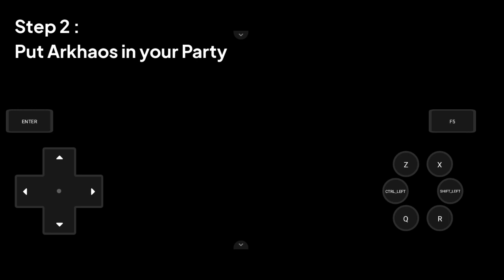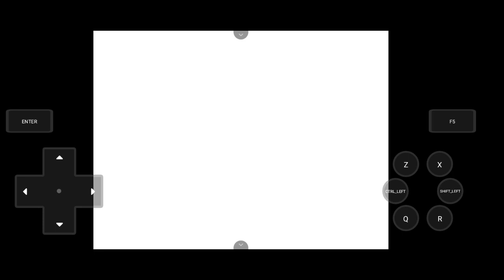Post Game : How To Catch Arceus! (Pokemon Infinity Android)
Hello guys!
Salah satunya adalah menangkap Dewa Pokemon, Arceus!

00:33 Step 1 Go to Prof.Thorn Lab
00:56 Step 2 Put Arkhaos in Party
01:34 Step 3 Go to Virtual Briefing Room
01:47 Step 4 Click on the Mission Banner (Arceus)